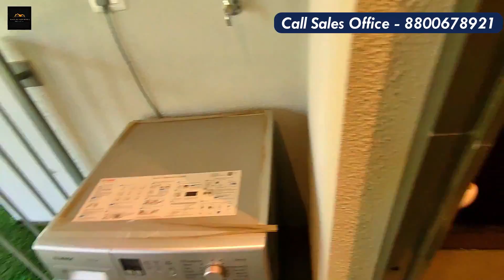Godrej Highlands Solitaire Sample Flat | 1 Bhk & 2 Bhk Tour| Price, Location, Pickup Drop-8800678921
Godrej Solitaire Residences at Panvel - 1 BHK, 2 BHK, 3 Bhk Starts ₹ 49.99 Lacs*
Refundable EOI Offer Of ₹45k. Enjoy Hillview residences at Panvel, Mumbai. Best Offer Available - Grab it Now! Flexi Pay 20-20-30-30. ₹ 75K Off on Spot Booking. Free Site Visit.

🚫No Brokerage Company
✅Payment Support: 100% Approved from Bank

👉Godrej Solitaire at Panvel By Godrej Properties
✅Land Parcel: 106 Acres
✅Floors: G+41 Storeys
✅Possession: October 2026
✅GODREJ HIGHLANDS SOLITAIRE RESIDENCES PANVEL
✅PRESENTING PANORAMIC TOWER
✅WITH HILL VISTA PAVILION RESIDENCES
✅PRE-EMI STARTING AT RS 9999
✅PAYMENT PLAN : 20:20:30:30
✅SAVE UPTO 4 LAKH* STAMP DUTY
✅PREMIUM 1,2 & 3 BHK RESIDENCES Starts ₹ 49.99 Lacs* Onwards

👉Welcome To Godrej Solitaire:
Experience tranquil living, only at the exclusive Solitaire Residences at Godrej Highland! A part of the Godrej City township in Panvel, the residential address has launched a fabulous new tower that offers lavish 1, 2 & 3 BHK hillside apartments. These dream homes allow you to live by the stunning views of the lush, enchanting countryside lined with hills. Furthermore, 50+ lifestyle amenities such as - a clubhouse, pet parks, music garden, pools, rooftop lounges, BBQ zones, maze, cafe, & a vast golf arena will never leave you bored!

Venture out of your home, and we promise you a neighbourhood replete with the finest schools, hospitals, malls, cinema halls, & restaurants. Travelling across the city becomes quick too as the property gives easy access to NH4, Mumbai Pune Expressway, Panvel Railway Station, & the proposed Mohape Railway Station. In fact, it is also close to the Navi Mumbai International Airport.

👉CONNECT US:.

Queries Covered:
godrej solitaire panvel,
godrej highlands panvel,
godrej panvel,
godrej apartments,
godrej sample flat,
godrej golf meadows panvel,
godrej highlands panvel sample flat,
golf meadows godrej city panvel,
godrej bayview vashi sample flat,
godrej panvel project,
godrej properties panvel township
Godrej Solitaire - Panvel
Godrej Solitaire Panvel
Godrej Solitaire Panvel sample flat
Godrej Solitaire Panvel 1 bhk sample flat
Godrej Solitaire Panvel 2 bhk sample flat
Godrej Solitaire Panvel 3 bhk sample flat
Godrej Highlands Solitaire Panvel
Godrej Highlands Solitaire Panvel sample flat
The Highlands, Godrej City, Panvel
Godrej City - Panvel, Navi Mumbai
Golf Meadows at Godrej City, Panvel
Godrej City, Panvel
Godrej solitaire in Panvel
Godrej Highlands Solitaire Residences
Godrej solitaire panvel rent
Godrej solitaire panvel price
Godrej solitaire panvel for sale
Godrej solitaire panvel flat price
is godrej city panvel a good investment
godrej city panvel price list
godrej city, panvel resale
godrej highlands panvel,
godrej highlands panvel review,
godrej highlands,
godrej highlands sample flat,
highlands godrej city panvel
wadhwa wise city,
wadhwa wise city panvel,
wadhwa wise city panvel latest news,
wadhwa wise city panvel bungalow,
wadhwa wise city panvel sample flat,
wadhwa wise city panvel 2 bhk,
wadhwa wise city panvel construction update,
wadhwa wise city panvel review,
wadhwa wise city construction status,
wadhwa wise city panvel magnolia,
wadhwa wise city panvel video,
magnolia wadhwa wise city,
panvel wadhwa wise city,
wadhwa panvel project
hiranandani fortune city,
hiranandani fortune city panvel,
hiranandani fortune city panvel 1 bhk,
hiranandani fortune city panvel price,
hiranandani fortune city panvel review,
hiranandani fortune city panvel 2 bhk,
hiranandani fortune city panvel 4 bhk,
hiranandani fortune city panvel studio,
hiranandani fortune city 3 bhk,
hiranandani fortune city 2 bhk,
hiranandani panvel fortune city,
hiranandani fortune city golden willows,
fortune city panvel